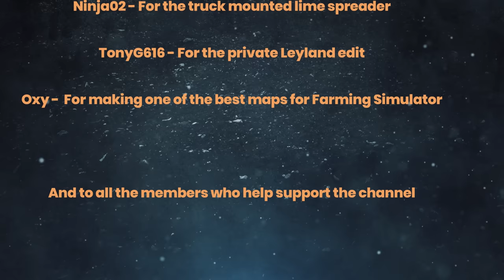Respect The Grass! | FS22 Roleplay | The Farm Hand | Ep 54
1:02 - Skip the intro

PC Specs 💻
AMD Ryzen 9 5950X
32GB Corsair Vengeance RGB PRO
500GB WD SSD (OS)
1TB Samsung SSD (Games)
2TB  Seagate hard drive (storage)